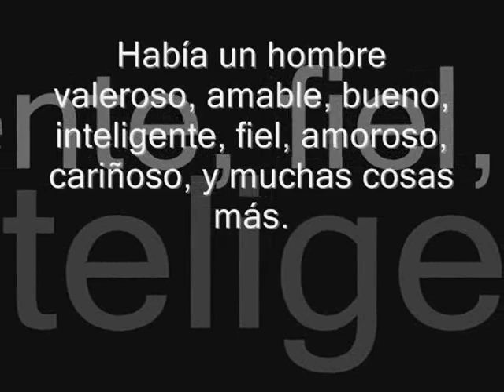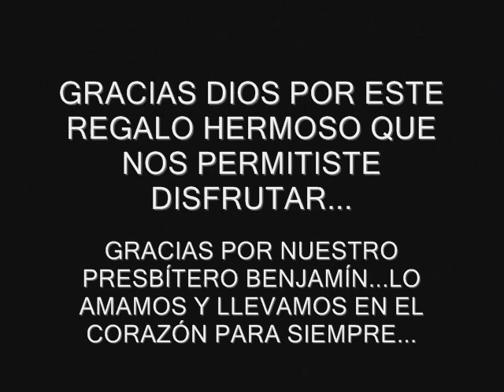Benjamin Juvenal Silva Ite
HÉROE DE FE, UN GRANDE, UN APASIONADO POR CRISTO.SOLAMENTE NOS QUEDA SEGUIR TU EJEMPLO!